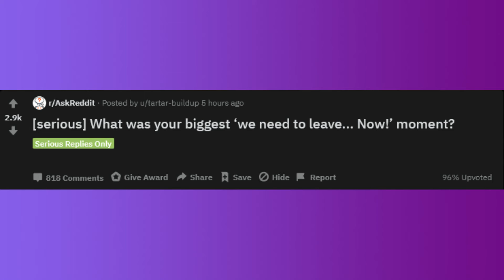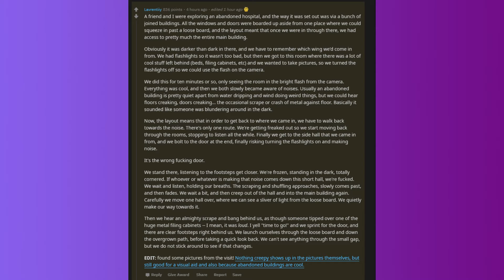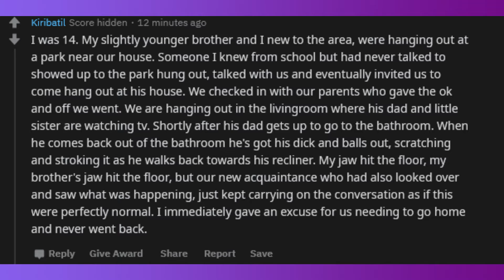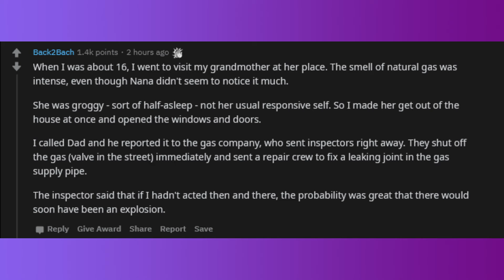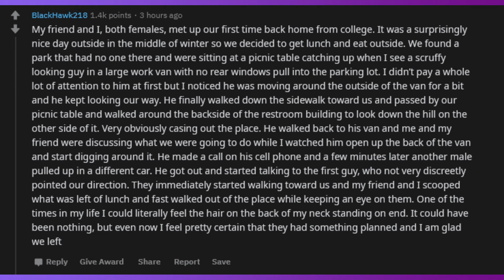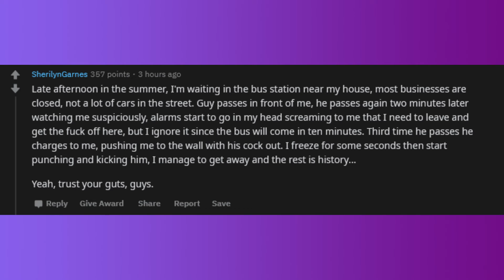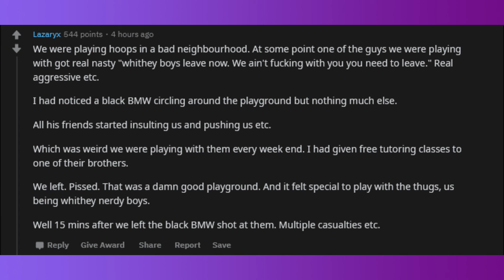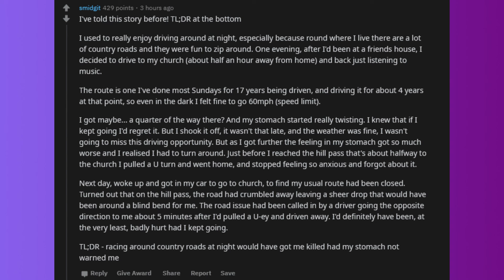r/AskReddit || What was your biggest ‘we need to leave... Now!’ moment?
About Trending Reddit:

We at Trending Reddit upload interesting and popular posts from various trending Subreddits. Posts are taken as is, without any corrections or altering.

Voice used for video is English (US) Joey male